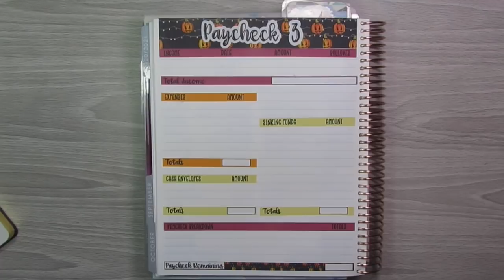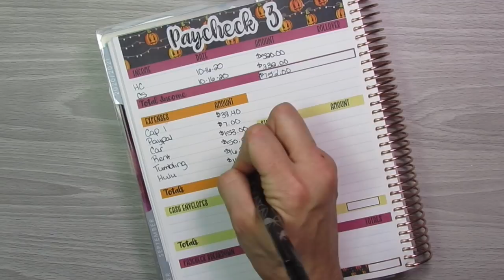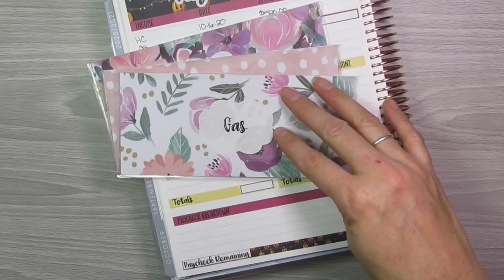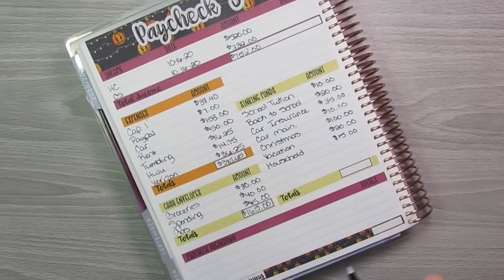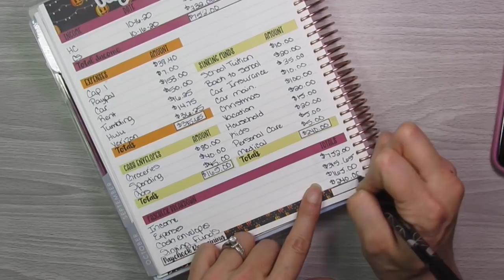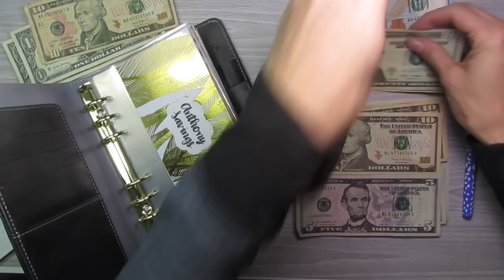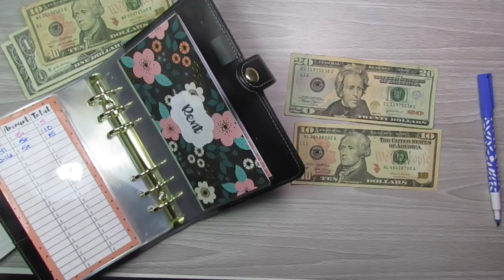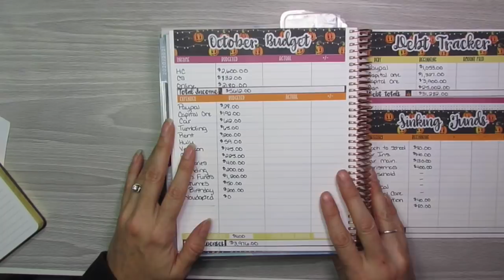Paycheck Budgeting and Cash Envelope Stuffing || Week 3 - October 2020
This is my paycheck to paycheck and cash envelope stuffing for the 3rd week of October. I hope you guys enjoy!
↓↓↓↓↓↓ CLICK TO SEE MORE ↓↓↓↓↓↓↓↓
STICKER/ENVELOPE SHOP
Laminated Cash Envelopes and Budget Stickers

PRODUCTS AND EQUIPMENT I USE

MAIN CAMERA - Canon SX40 HS
LAMINATOR - Scotch Brand
LAMINATING POUCHES
CAMERA TRIPOD - Zomei
FILMING LIGHTS - LimoStudio
WHITE IKEA DESK
PENS - My Life Unit
PENS - Staedtler Triplus